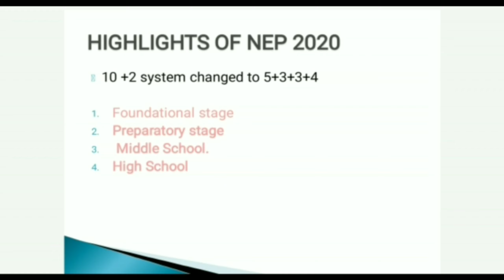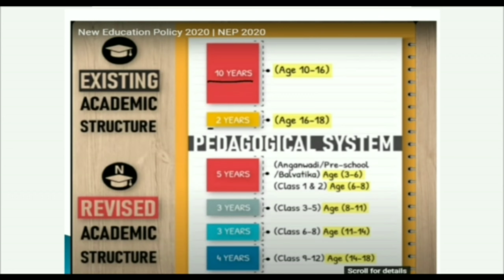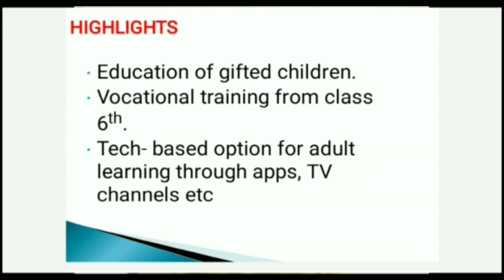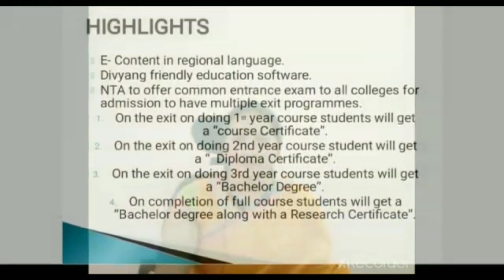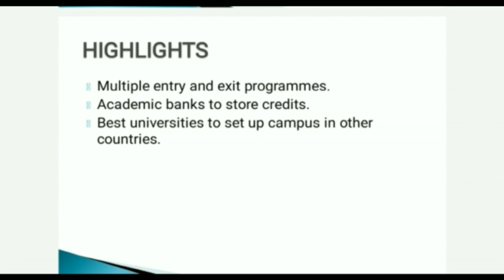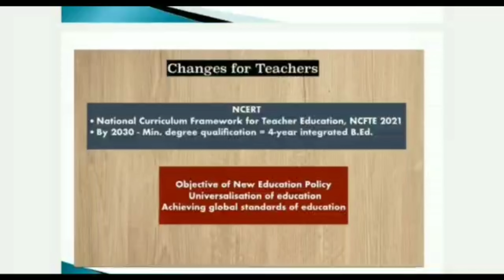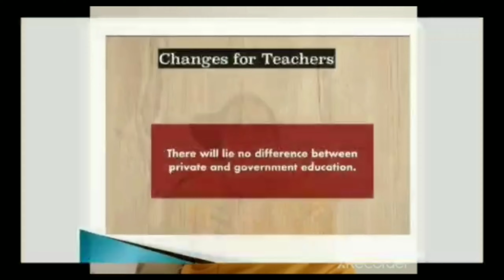Title-Webinar for parents